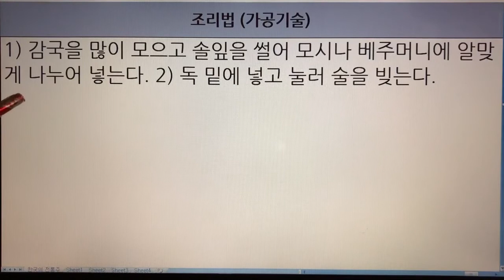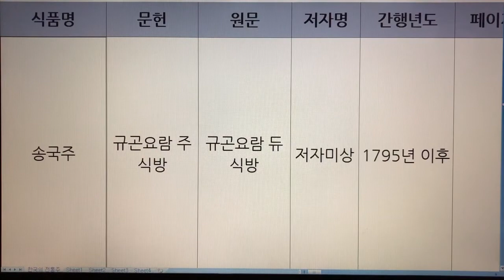한국 전통주(Korean Alcoholic Drinks) 117. 송국주 - 규곤요람 주식방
1. 전통술 커버이미지 : Korea Traditional liquor로 표시함.
  2. 이미 묶음 영상으로 올렸던 전통술 제목에는 Korea Traditional Sake로 표기함.
  3. 이번에 올리는 각각의 전통술에 대해서는 Korean Alcoholic Drinks로 표기합니다. 범위가 더 넓은 의미로 한국 알콜음료로 적용했습니다.

- 7인치 이상의 태블릿, 노트북, PC 모니터에서 시청하시길 추천드립니다.